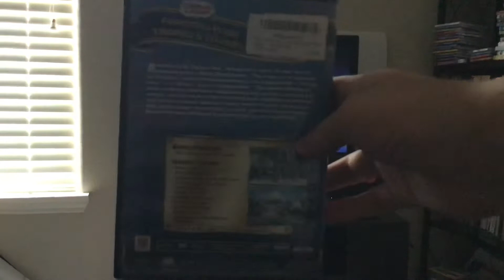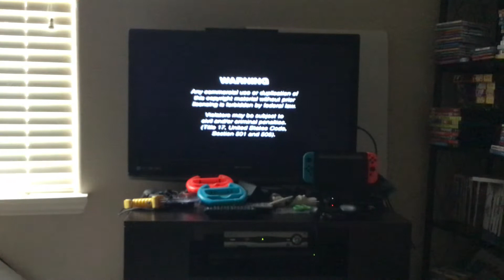Opening to Thomas and friends Thomas and his friends help out 2003 DVD(2009 reprint)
Warning screen
Hit entertainment logo
Lionsgate logo
Thomas and friends hero of the rails trailer
Bob the builder trailer
Barney trailer(UGH)
Hit entertainment auto play
Theme song
That’s it

Note: I hate Barney but if you like it IRYO
Note2: this is a 1101 subscriber special and I want to thank you